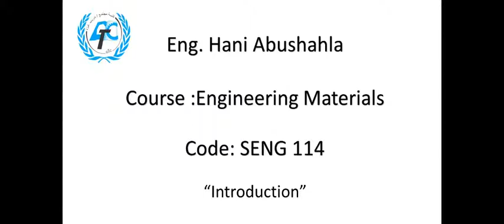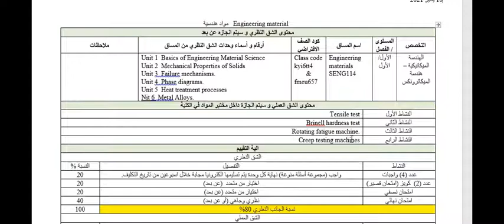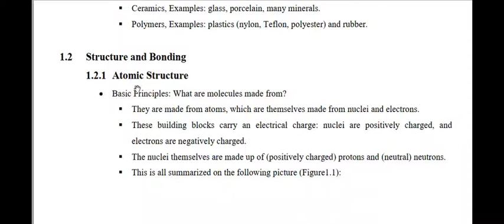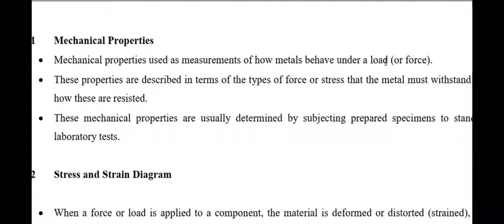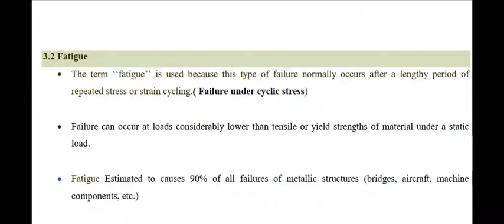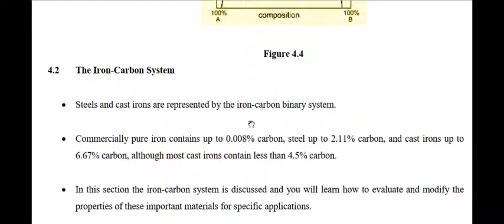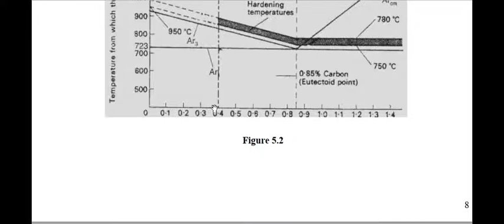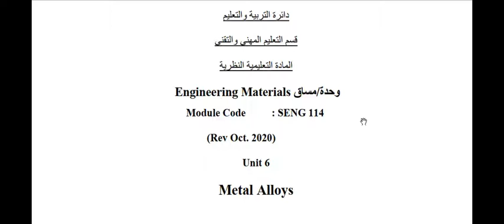Engineering Materials course introductory video